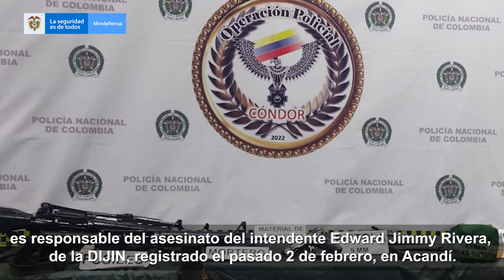Extraditado alias 'Nicolás' segundo cabecilla del 'Clan del Golfo'